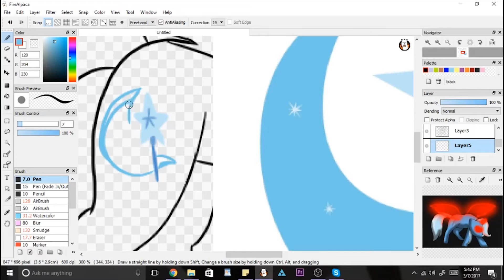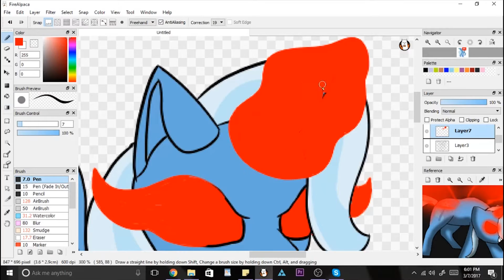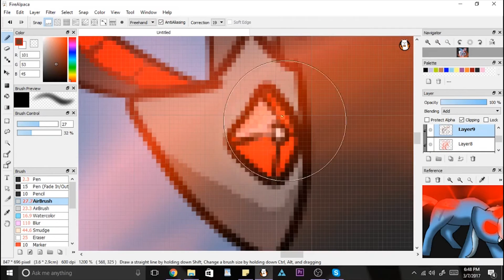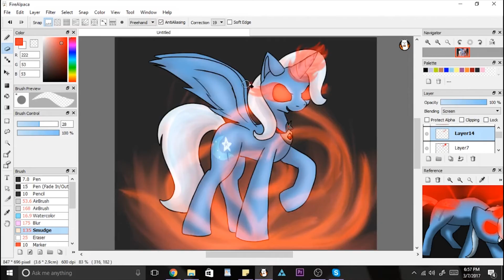lost control [redraw speedpaint]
i've been wanting to redraw this picture for quite sometime! random fun fact is that the reason why trixie has her head down is because back then i didn't know how to draw the alicorn amulet!